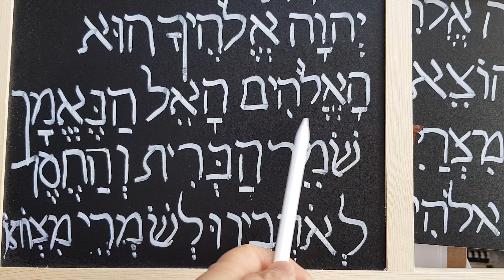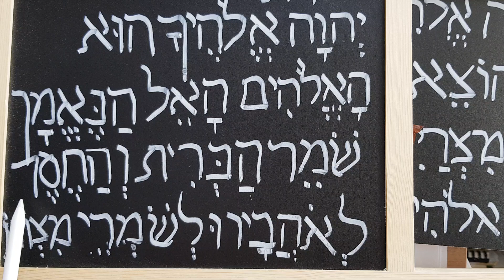이학재 2분 맛싸 히브리어ㅡ신 7장 9절